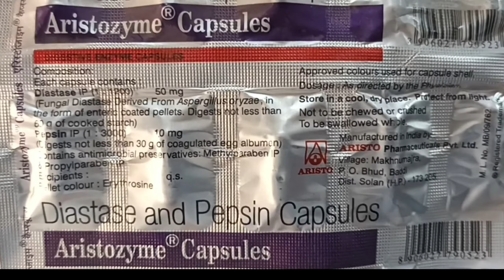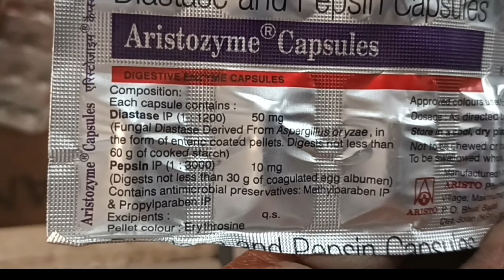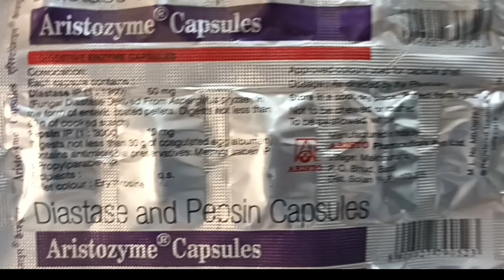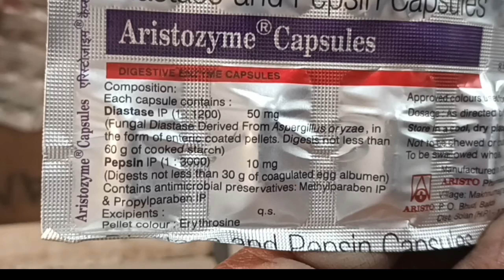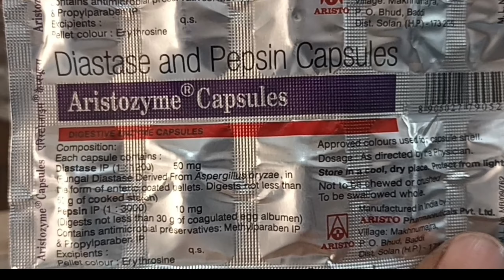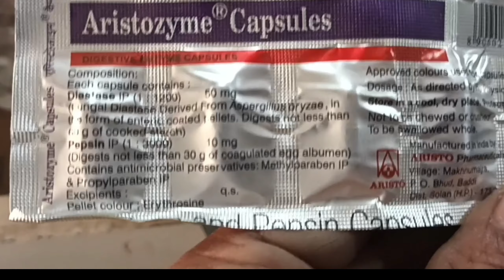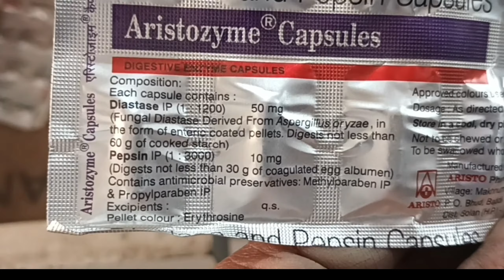Astyzyme capsule uses in hindi | astyzyme capsule price | astyzyme capsule dose